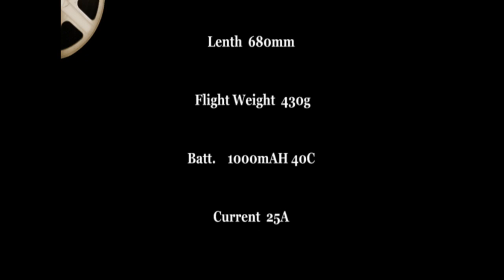A4F Skyhawk Starmax .mpg